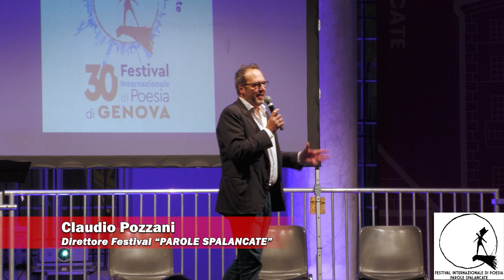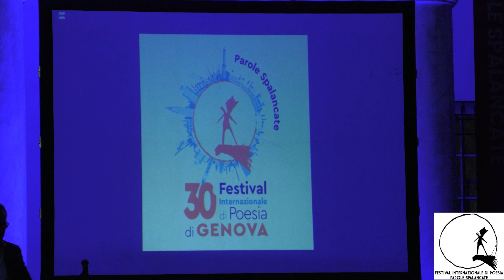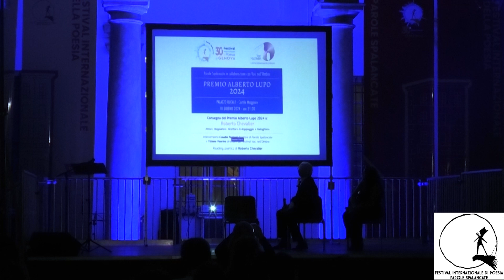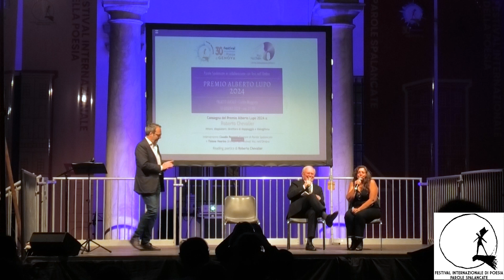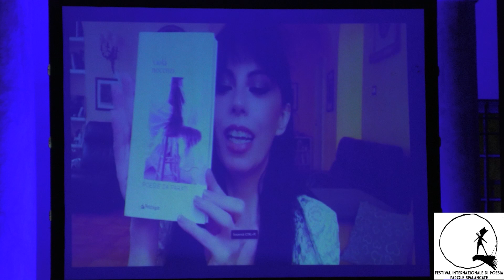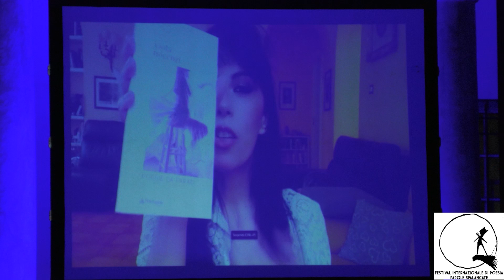30° Festival Int.le di Poesia di Genova - 10 giugno 2024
30° Festival Internazionale di Poesia di Genova
Parole spalancate
Palazzo Ducale di Genova, 10 giugno 2024
Reading di Eric Desordre (Francia), Entel Kas (Albania), Ming Di (Cina) e Viola Nocenzi (Italia)
a seguire:
PREMIO ALBERTO LUPO – Terza edizione
Consegna del Premio a Roberto Chevalier
Interviene Tiziana Voarino (Direttrice di Voci nell’Ombra – Festival Internazionale di Doppiaggio)